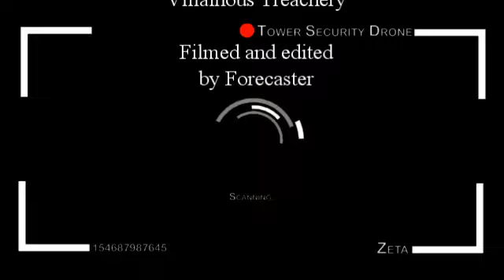Wanted: Explosive Griefer!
Someone was having fun I belive...

Filmed on The Tower of Awesome (ttower.dyndns.org)